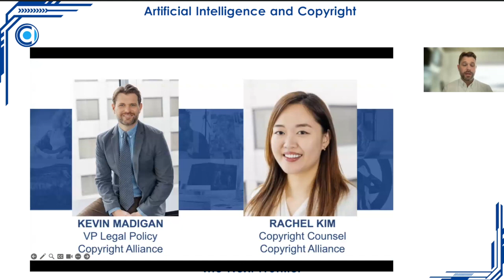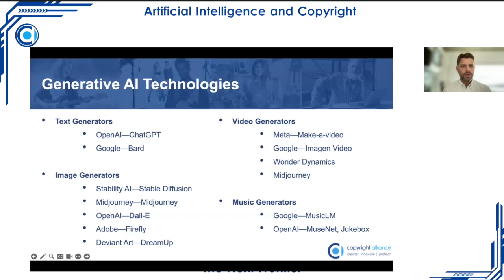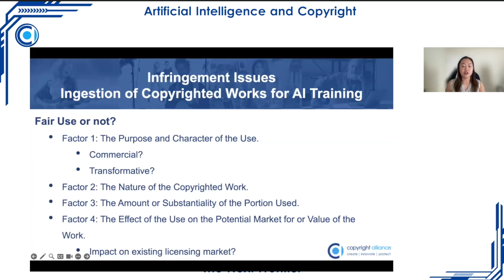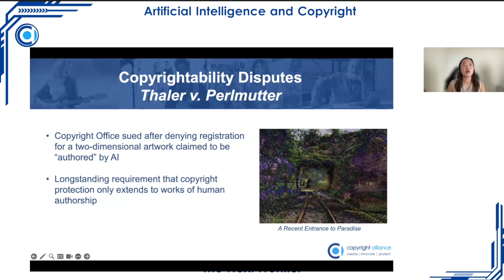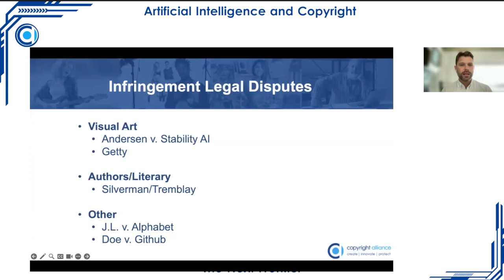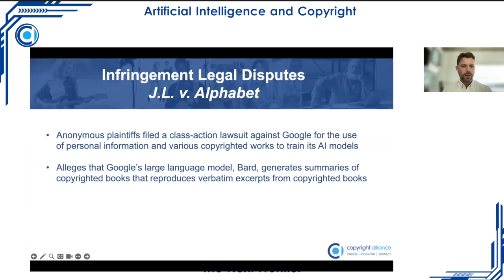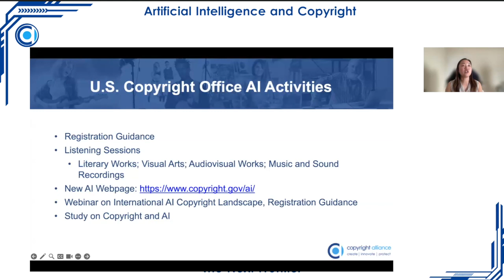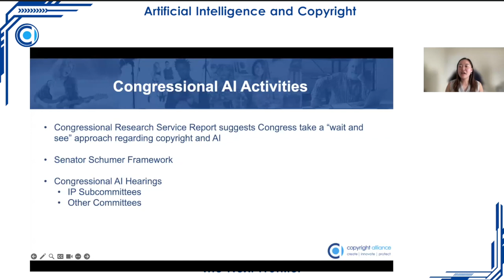Artificial Intelligence and Copyright: The Next Frontier | Copyright Alliance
The Copyright Alliance, along with numerous VLA and Community Partners, hosted a webinar titled, Artificial Intelligence and Copyright: The Next Frontier. This event explored the complex relationship between copyright and artificial intelligence (AI). Specifically, it covered how AI has transformed creative processes and delved into the legal and ethical implications surrounding copyright ownership, licensing, fair use, and other opportunities and challenges brought on by the AI revolution. Legal experts from the Copyright Alliance, Kevin Madigan and Rachel Kim, hosted the webinar.

If you aren’t already a member of the Copyright Alliance, you can join today by completing our Individual Creator Members membership form! Members gain access to monthly newsletters, educational webinars, and so much more — all for free!